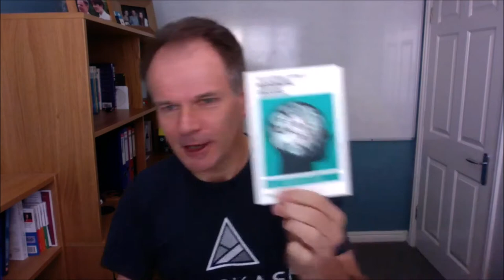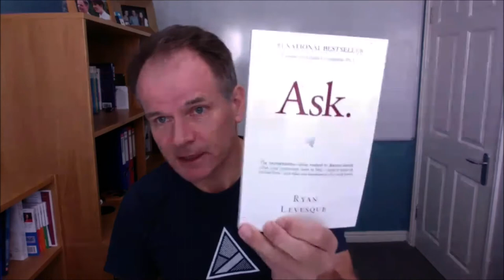How to double your business by simply asking your prospects what they want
In this episode, we speak to Tim Johnson from Survey Funnels.

Tim is a coach at Tim Johnson - Meaningful Success

There’s a famous quote that’s been attributed to Henry Ford: “If I had asked people what they wanted, they would have said ‘faster horses.

People don’t know what they want.

People essentially are only good at answering two basic types of questions when they don’t know what they want:

What it is they don’t want
and what they’ve done in the past

The pillars of the system are four primary surveys:

The “Deep Dive” Survey
You simply run an open-ended survey sent by email, ask them what their single greatest challenge is (along with several additional questions)
You can also fast-track this process by partnering with someone who does have a list
The “Micro-Commitment Bucket” Survey
ask people a series of small, non-threatening, multiple-choice questions prior to asking more pointed and private questions
You’re using the answers to those questions to put people into different “buckets” so you can customize your marketing, sales messaging, and the products you introduce to each customer based on what “bucket” (or group) they fall into
The “Do You Hate Me” Survey
Send by email to everyone who has entered into your email follow-up system, but who has not bought from you after you’ve presented people with the absolute best deal, price, or promotion you can offer.
This survey goes out to non-buyers by email to figure out why they haven’t bought from you.
“What’s the single biggest reason why you’ve decided not to work with me or purchase the XYZ product? Was it something I said? Something I didn’t say?” or “Do you just hate me?  Click on this link to let me know.
The “Pivot” Survey
“Hey, listen, I know you’re not really interested in what we’ve been talking about, so which of the following options would you like me to talk about next? Would you like to know about Topic A, or perhaps Topic B, or maybe even Topic C?
What you’re really asking is “What do you want me to try to sell you next?

Personal Life!

6-7 Figure Business Using My Proven "4-Steps" Blueprint

100% money-back guarantee: If we can’t complete your tweak, or you’re not happy with it, we’ll refund you in full.